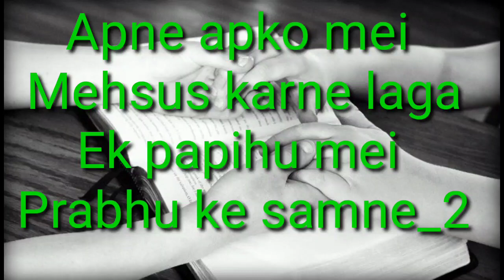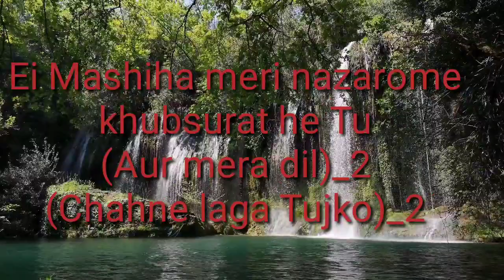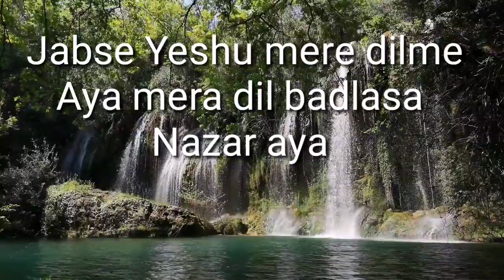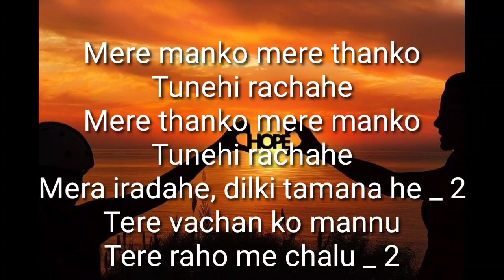JABSE YESHU (Karoake)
A Love song to Jesus